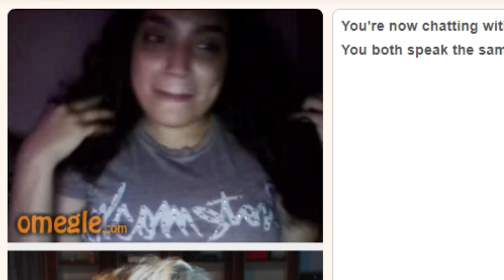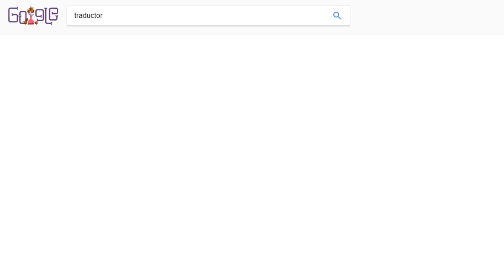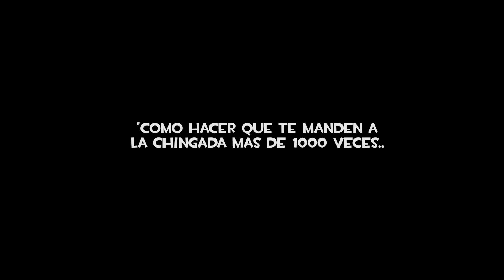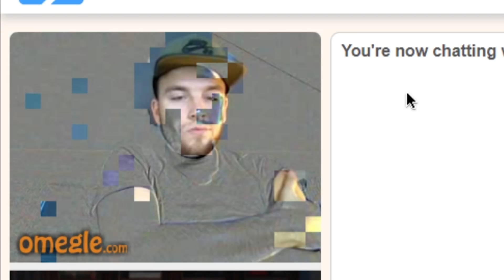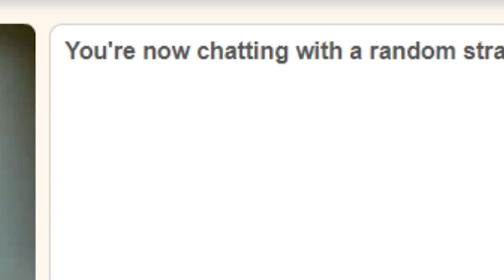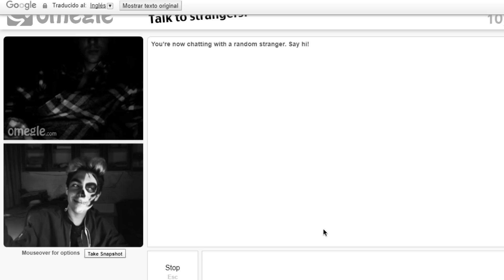ASUSTANDO GENTE EN OMEGLE!!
Lograremos espantar a alguien??!! :v/